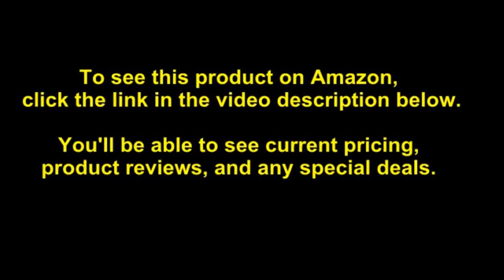Valley Forge 18221000 American Flag, 12'x18'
- Amazon Quick Link!

PRODUCT DESCRIPTION - Size:12'x18'This 12' x 18' American flag by Valley Forge is made of heavy-duty, close-weave nylon. Because of the sturdy nylon construction, the flag is able to withstand wet & windy conditions, but it's also lightweight enough to fly in the slightest breeze. This durable flag can be flown all year round - fall, winter, spring, & summer. Nylon dries quickly & it won't wear or tear as easily as cotton. This flag has been tested for its strength, durability, lasting color, & fly ability. With its traditional look & feel, this flag is suitable for any flag-flying holiday. Valley Forge is proud to make FMAA certified flags. U.S. law requires every American flag to be labeled with its country of origin. Look for the â€œCertified Made in U.S.A.â€ label, which verifies that your flag has been made in the United States with materials that are domestic in origin & that all processes in every step of its manufacturing were completed in U.S. facilities with U.S. labor. Valley Forge stands behind its promise to ensure domestically made products. This flag measures twelve feet by eighteen feet, making it ideal for an in-ground 80' flag pole. On the left edge of the flag there is one grommet and a roped heading. The roped heading and brass grommet can be used to securely attach your flag to a flagpole. This flag features sewn stripes & embroidered stars composed of polyester.

THE GREATEST NAME IN FLAGS - Founded in 1882, Valley Forge Flag Company, Inc. remains to this day a family-run business that has evolved and grown through four generations, employing over 300 Americans. We strive to supply the best products to a new generation of patriots who are committed to the success of our great nation. We take pride in producing the American flag for the freedom it represents. BEST WAY TO DISPLAY YOUR PATRIOTIC SPIRIT - Valley Forge is committed to providing high-quality flags and accessories that exemplify our country's national honor and spirit, raising its colors to express respect and pride for our American way of life. There's no better way to show your patriotism than to mount a U.S. flag outside your home as a constant reminder of what we stand for. PERMA-NYL NYLON WITH SEWN STRIPES AND EMBROIDERED STARS - this flag is manufactured with our PERMA-NYL nylon, the most versatile flag fabric available and features sewn stripes and embroidered stars composed of polyester. Nylon flags are ideal for rainy areas because of their quick drying ability. The light weight and close weave nylon enable them to fly in the slightest breeze. 12' X 18' LARGE U.S. FLAG - This 12' x 18' nylon U.S. flag comes with an extra heavy, white polyester canvas heading with nylon rope and galvanized thimbles for added strength making it ideal for a 80' in-ground flag pole. To ensure stability and durability, a brass grommet is used in addition to the rope on the heading. This flag has sewn stripes and embroidered stars. Flag is 100% Made in U.S.A. 100% MADE IN THE UNITED STATES - U.S. law requires every American flag to be labeled with its country of origin. The FMAA â€œCertified Made in U.S.A.â€ certification verifies that your American flag has been made in the U.S. with materials that are domestic in origin. Valley Forge is proud to offer FMAA certified flags.

Best Sellers Rank: #2,542 in Patio, Lawn & Garden. Customer Reviews: 4.6 out of 5 stars1,063 ratings4.6 out of 5 stars. Item model number: 18221000. International Shipping: This item can be shipped to select countries outside of the U.S. Learn More. Domestic Shipping: Item can be shipped within U.S. ASIN: B004JQPM2W. Manufacturer: Valley Forge. Shipping Weight: 6.15 pounds. Item Weight: 6 pounds. Product Dimensions: 22 x 18 x 6.5 inches.